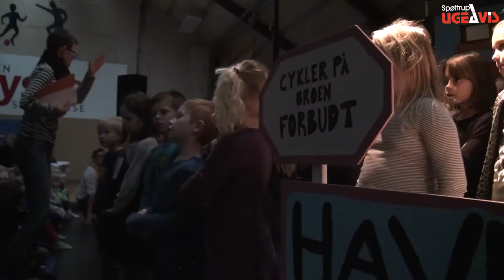Gummitarzan kom til Lem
Forfatteren Ole Lund Kirkegaard har lagt pen til mange en god børnefortælling, men det mest kendte er vel nok historien om GummiTarzan. Den havde elever på Lem Skole sat sig for at opføre som teater for alle i byen. Og store som små, unge som ældre var mødt frem for at se resultatet af anstrengelserne.